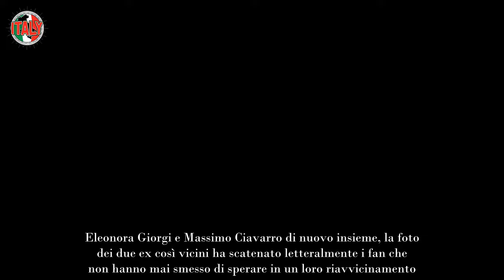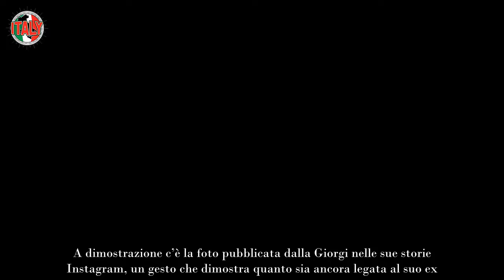Eleonora Giorgi e Massimo Ciavarro, la foto su Instagram è virale “Di nuovo insieme”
Eleonora Giorgi e Massimo Ciavarro affiatati come non mai, la foto dei due di nuovo insieme ha scatenato i fan.

Eleonora Giorgi e Massimo Ciavarro di nuovo insieme, la foto dei due ex così vicini ha scatenato letteralmente i fan che non hanno mai smesso di sperare in un loro riavvicinamento. Non li vedevamo tanto affiatati davvero da moltissimo tempo e lo scatto ha emozionato tutti.